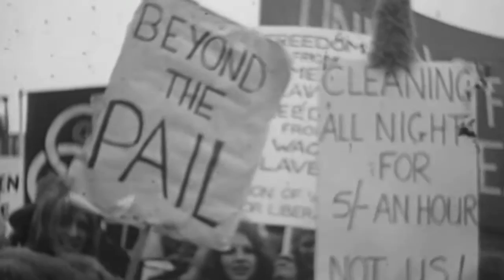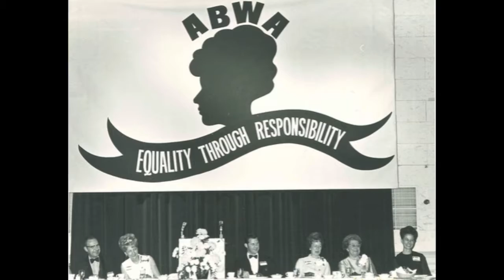Women of Industry (ABWA Charm) OFFICIAL Video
Lyrics by: David Hajdu / Music by: Jill Sobule and Dan Wilson
Video by: Liz Vesper
Women of Industry (ABWA charm), like all songs off Dottie's Charms, came to life after receiving a random charm bracelet as a gift.  Women of Industry was based off a 1971 ABWA (American Business Women's Association) charm that was attached to the bracelet.  Though we do not (yet) know who "Dottie" is, we are hoping to find the real Dorothy.

Things we know: (or suspect)
- Her name is Dorothy
- 7-11-25 etched on one of the charms, we suspect it's her birthday
- She liked horses
- she had a poodle
- she is/was a traveling woman (various state charms including Statue   of Liberty, Kentucky, Mackinaw Island, Michigan, Florida, a palm tree, and airplane.)
- she was/is a working woman (swivel chair, and ABWA charm)
- she is/was Jewish
- she played the piano
- she has been to Disney
- Been to Canada (1959 date on penny, not sure if thats significant)

If you think you happen to know who this woman might be, please